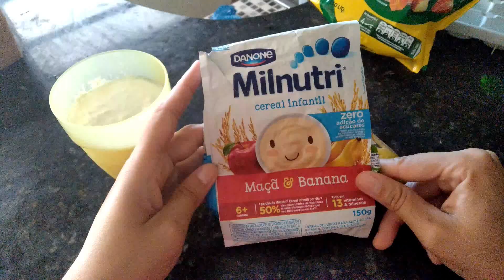COMO ENGORDAR RÁPIDO/ LANCHE PARA GANHAR MASSA MUSCULAR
RECEITA INFALÍVEL P/ GANHAR MASSA MUSCULAR (CAFÉ DA MANHÃ)

neste vídeo compartilho com vocês meu café da manhã para ganhar massa muscular de forma saudável, para você que quer ganhar peso (massa muscular) engordar uns quilinhos a mais para alcançar seu peso certo.